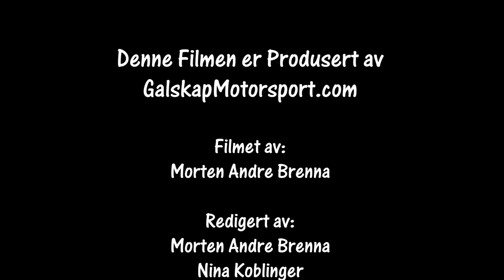Rally Sørland SS4 30.04.2022